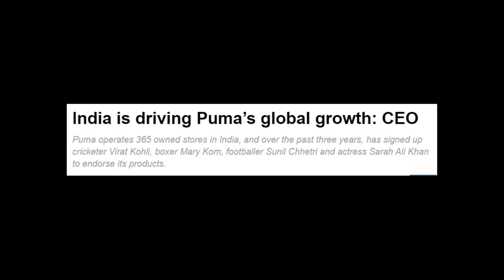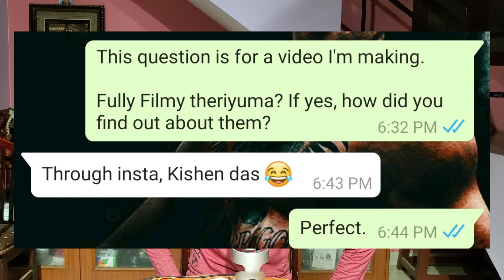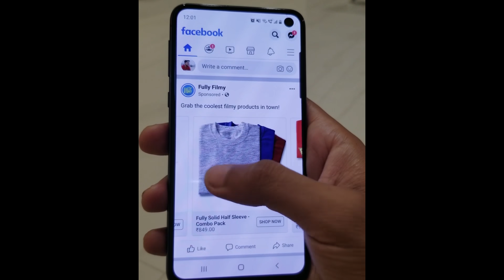How Fully Filmy is Leading the Merchandise Business in India | Brand Breakdowns E1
The information presented in the video is solely observational. I, and I alone, am accountable for any errors in the information narrated.
CORRECTION
5:56 - It slipped my research that they had indeed tied up with individuals. (Aravind SA and a few people from Evam Standup Tamasha.)
Apologies.

 0:38 - Pablo Escobar makes a cameo
 1:13 - Introduction
 1:50 - Shameless Plug
 2:12 - How did Fully Filmy have an assurance that there's a demand for their business nature?
 3:55 - How does Fully Filmy market their products to hardcore film fans?
 6:05 - How does Fully Filmy makrket their products to casual film fans?
 7:19 - Techniques Fully Filmy uses to make their prodcts stand apart.
 8:04 - How does Fully Filmy use media to build a leverage audience?
 8:18 - Why I resent Kishen das
 8:40 - Gary Vaynerchuck makes a cameo
 9:39 - THE SPECIAL CHAPTER

10:20 - PLEASE LIKE SHARE AND SUBSCRIBE :)

Fully Filmy is one of India's leading merchandise brands in India. Within just 5 years, Anand Srinivasan, Raunaq Mangottil and  Seyon have taken Fully Filmy and made it a household name, especially among the youth. In this video, I talk about my observations on the strategies they've used to arguably become one of the fastest-growing startups in India.

A big thank you to Raunaq Mangotill, Co-Founder, Fully Filmy and Kesh, the host of the Skeshbook podcast for allowing me to use footage from their respective channels Channel